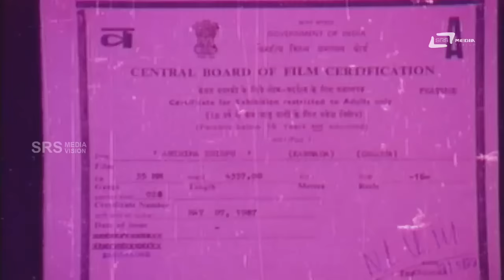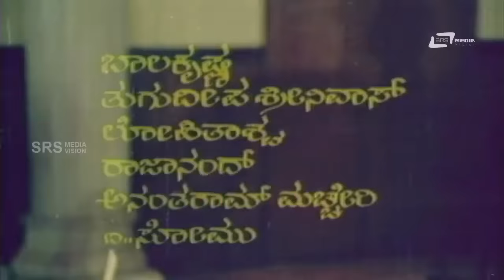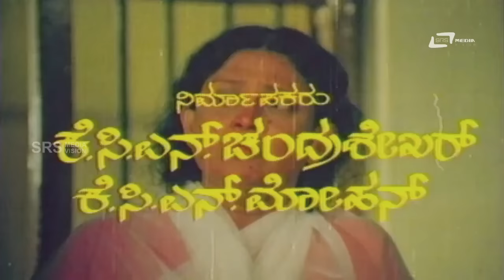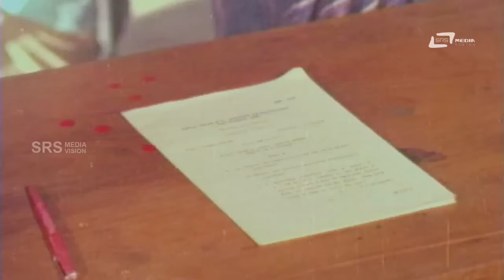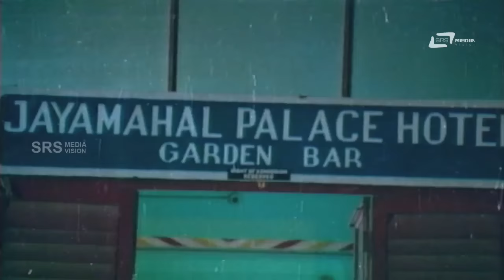Anthima Theerpu | ಅಂತಿಮತೀರ್ಪು | Kannada Full Movie Starring Ambarish,Bharathi, Geetha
Watch  Ambarish & Geetha| playing lead role from the film Anthima Theerpu. Also starring Bharathi, Lohithashwa, Rajanand on Srs Media Vision Full Movie Channel..!!!
Film: ANTHIMA THEERPU
Starcast: AMBARISH, GEETHA
Director: A T RAGHU
Producer: K C N CHANDRASEKAR
Banner: PRAGATHI ENTERPRISES
Year: 1987
Songs:
01.  Baaro Nanna Muddu Chinna
02.  Aa Devare Hedarida
Singers:  SPB, S Janaki
Lyrics: Hamsalekha